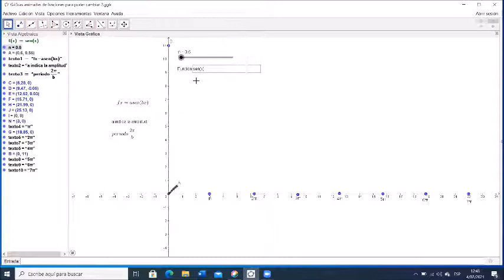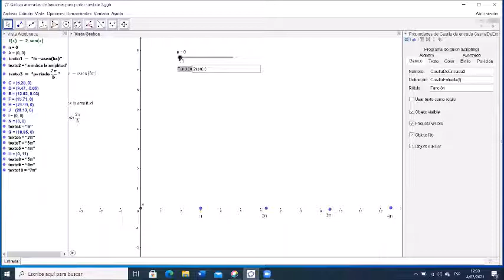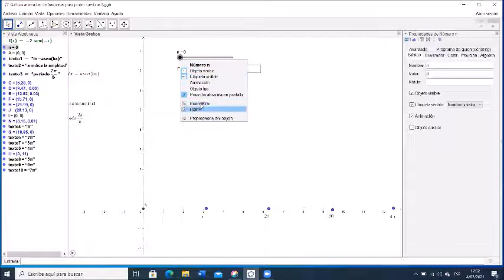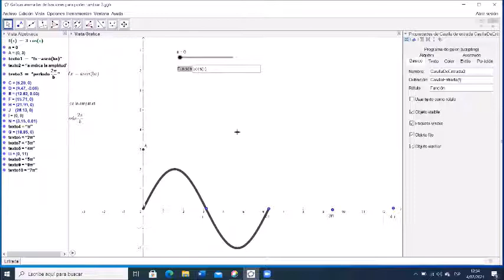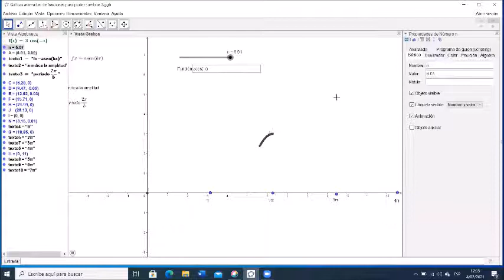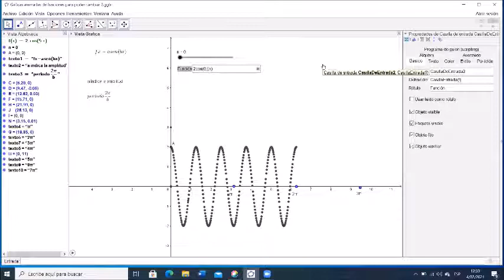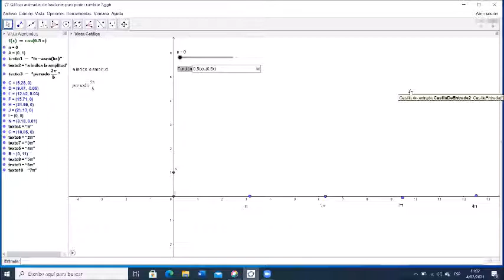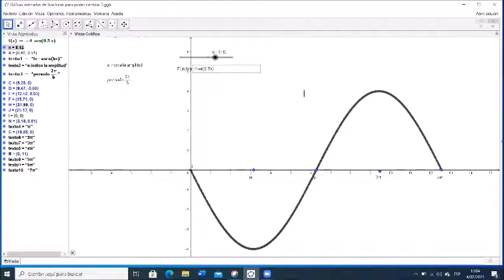Gráficas animadas de seno y coseno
Gráficas de funciones de seno y coseno
Prof. Ceferino Rodríguez Melgar